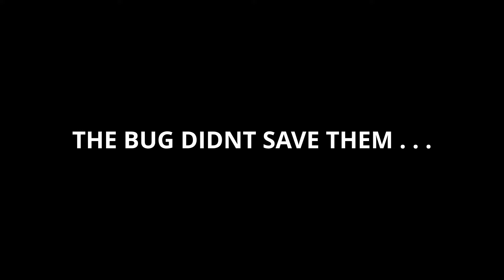GTFO | Defend Like Your Life Depends On It ! (GTFO Beta) - part 2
the gameplay of GTFO Beta with a friend and other 2 randoms, we have a lot of fun shooting and killing scary creatures,  with many funny moments

I will be streaming game daily on Twitch  so if you are free and want to chill you are more than welcome too

Any Suggestion for Improvement is Appreciated!

*note :
this video took me way too long (4 days ) worth of time cuz learning new editing software (da Vinci resolve 16) and I just want to be done with this and move on, from the editing software I got many crashes, bugs, and errors which cause me so much suffering so yeah, sorry for some scuff editing cuz many of the parts I take so much time but the program crashes  and I have to redo it which is frustrating